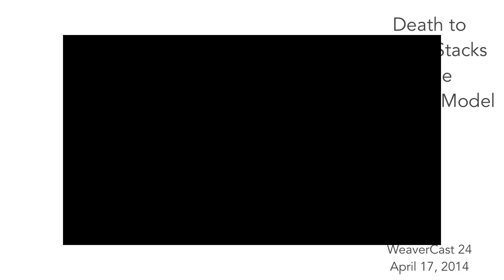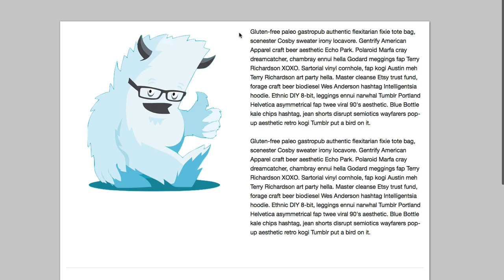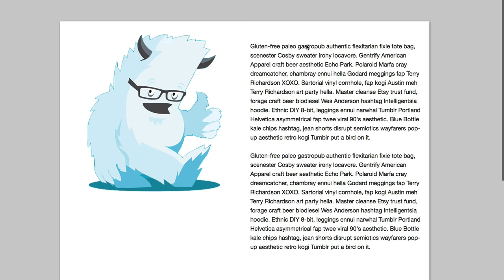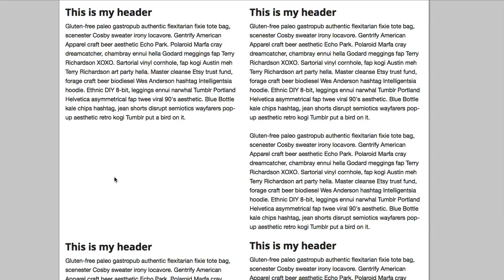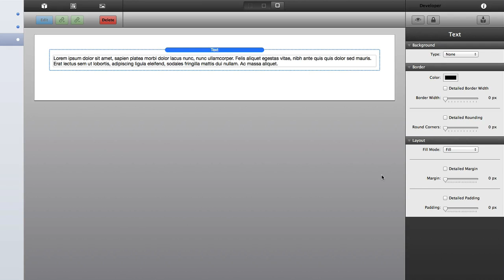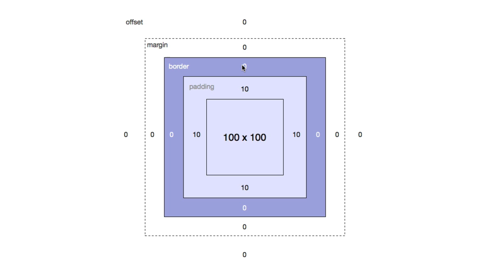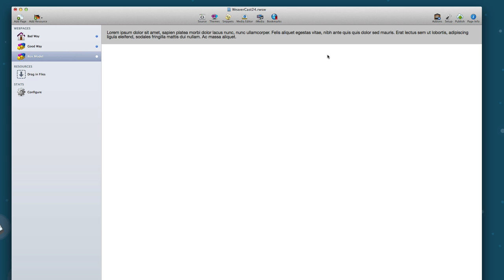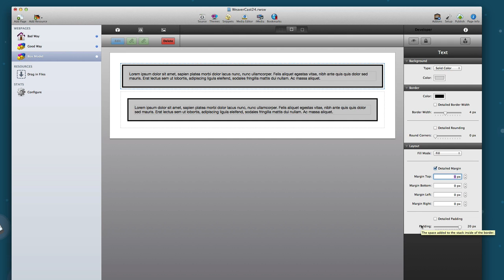WeaverCast 24 - Death to Spacer Stacks & the CSS Box Model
OK. I don't want all spacer stacks to die but they are definitely overused 99.9% of the time. In this episode, I review a few scenarios where spacer stacks are overused. I then show you how to can accomplish the same thing with features that are built into every single stack… Margins! I then do a full review of the CSS Box model: padding, borders and margins. We show real world examples on how to use theme settings to your advantage.